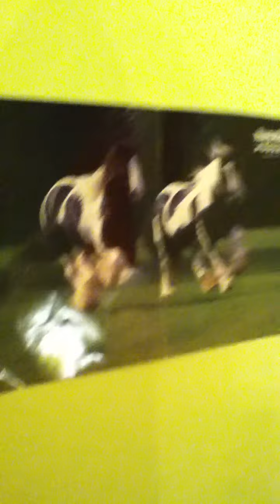Video about ME!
An introduction of me and my pets.